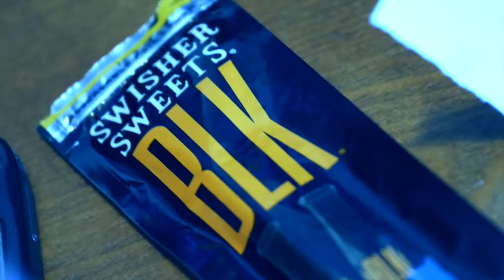HoneyG. Visuals | $Eazy Money$ - Heat